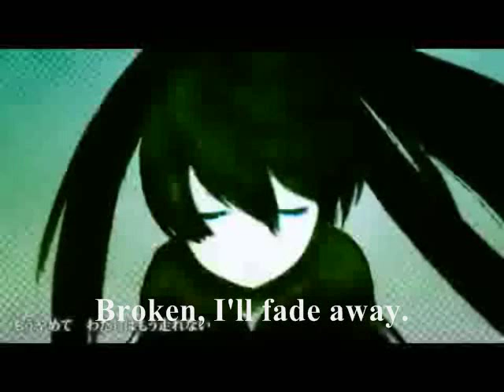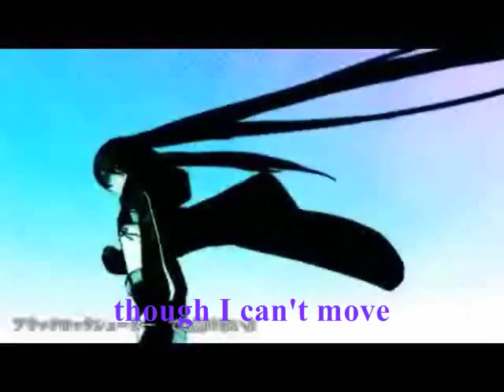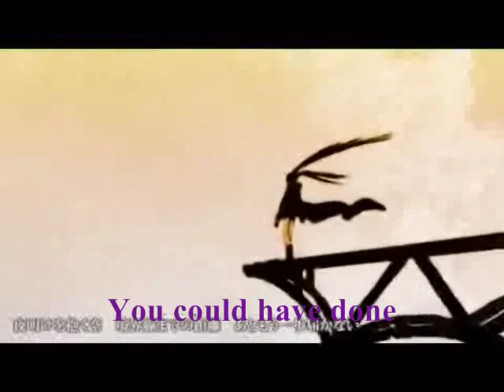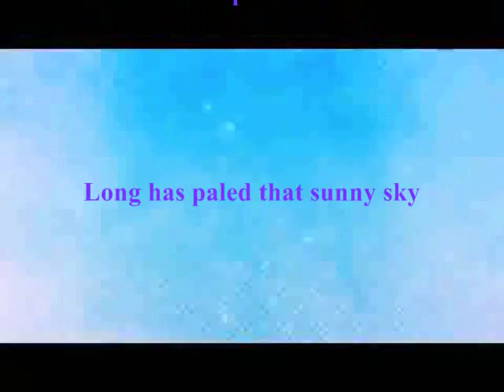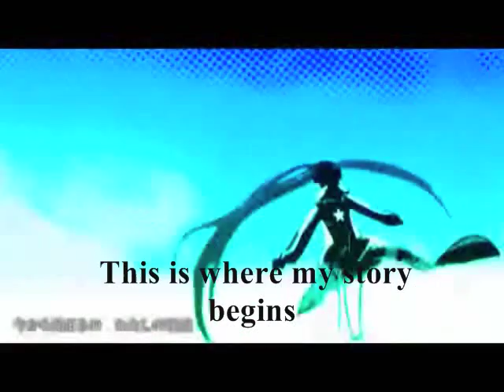BLACK ROCK SHOOTER Eka English Version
I used the Band edition for this because the other had jappanes backing vocals on it. There's alot of parts I dont like in this but my computers being kinda crappy today and is making so much noise my mic picks it up.  I'll redo this over the summer if I feel like it and or have the time.
on a better note, Im really excited about the LAST NIGHT GOOD NIGHT cover I've been working on. That will be up sometime in June.

FOR THOSE OF YOU WHO DONT KNOW ME
I write English lyrics for songs that are not in english using the translations of the orriginals. Sometimes the lyrics change a lot from one to another but I try to keep it close. Please Message me if you would like to use my lyrics.

~*LYRICS*~
BLACK ROCK SHOOTER
Why have you gone away?
Can you hear my cry?!
How much more do I have to run from this,
Accursed fate?
How long do I have to deal with this
Stubborn hate?
Oh stop it!
I cant take much more of this
Broken Ill fade away
I cant think about what happens tomorrow, just today
 Hope I thought I saw is further in my sight
I cant reach it now but someday somehow I might
Ill hold this small light though pitch black never ending night
Ill always fight,
Hoping that the day will come when I can dream without a fright
Tell me,

My fond old memory,
Those simple pleasant days back then, I want those again!
Though I cant move right now,
A light shines though this sky that never ends
Ill shoot a wish to the stars, for you my friend

My fear quivers my voice and sheds a tear.
I need to hear,
You call my name and finally say you need me here
One step from walking off of an edge, right here
Watch me fade away
You could have done something but its too late to reach yesterday
Dawn cries though the night to find the mornings light
Ill try to move on though theres nothing else in sight
Ill always fight,
Tell me,
BLACK ROCK SHOOTER
those simple pleasent days back then,
I want those again!
BLACK ROCK SHOOTER
Though you cant move right now,
Keep your eyes on the stars!

remember yesterday,
but dont let the pain slow you down.
The people that we've loved and lost,
forever in stardust,
always remind us,

I feel you here with me!
a fire inside becomes alive,
and screams a battle cry!
This is where my story begins,
A journey full of hope that never ends.

If ever I should fail,
I'll sing this song!
And keep moving on...